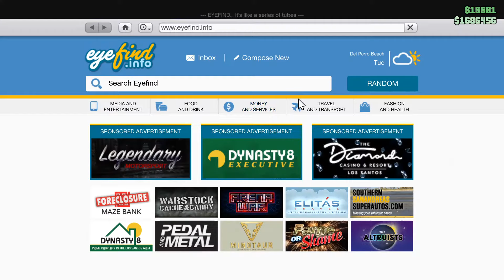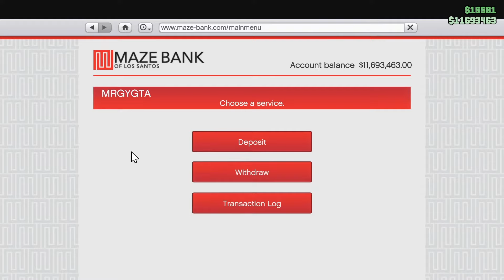EXTRÉMNÍ GLITCH na PENÍZE v GTA 5 🤑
👉Nezapomeň odebírat! :D👈
V tomto videu jsem zbořil 100 mýtů v GTA 5! Sleduj až do konce abys zjistil, jaké jsou pravdivé!

Jedná se pouze o vtip. Trik zmiňovaný ve videu není pravdivý.